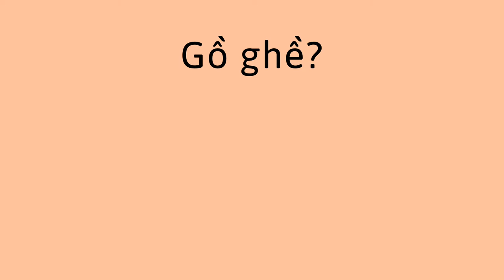Xúc giác - Sense of Touch (Vietnamese)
Bạn có thể giúp trẻ tìm hiểu về xúc giác bằng cách dạy chúng tìm và gọi tên các đồ vật với các kết cấu khác nhau.

You can help a child learn about the sense of touch by teaching them to find and name objects with different textures.